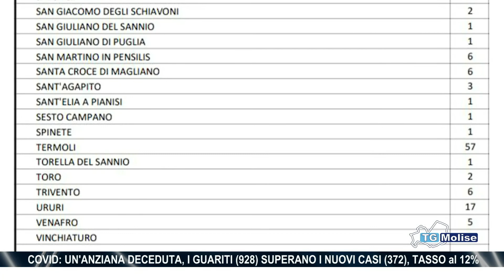Covid: un'anziana deceduta, i guariti (928) superano i nuovi casi (372), tasso al 12%